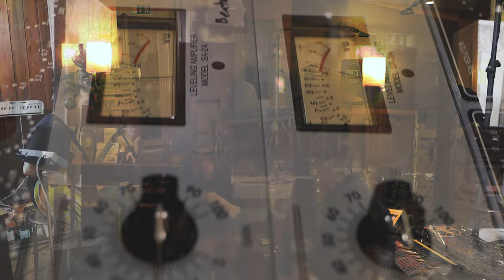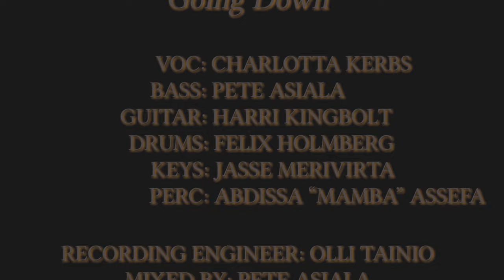Charlotta Kerbs & Millstreet7 - Going Down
Millstreet 7 live at Ambience studios, Helsinki.
Video by Toni Lepistö
Charlotta Kerbs vocals
Harri Isomettä guitar
Jasse Merivirta keyboards
Petri Asiala bass
Felix Holmberg drums